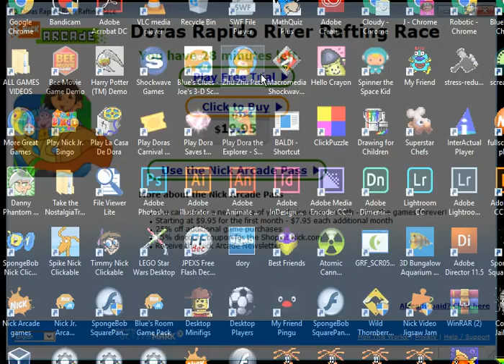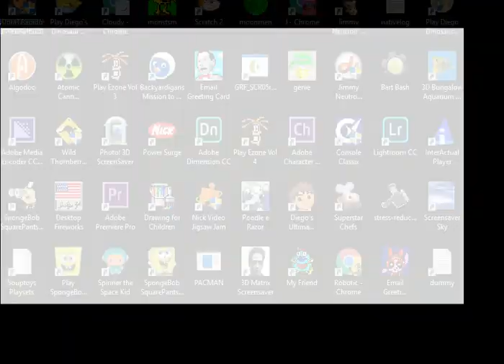Dora - Rapido River Rafting Race